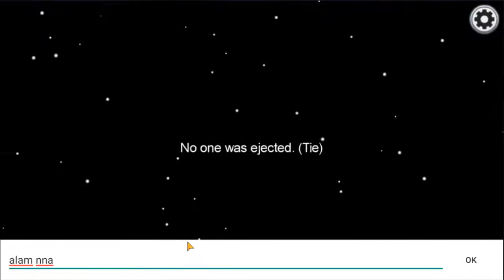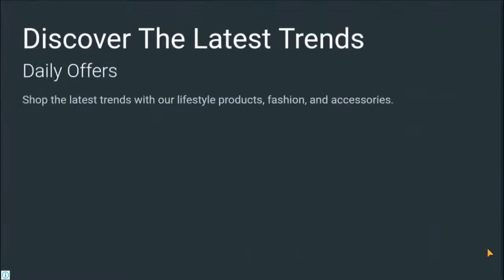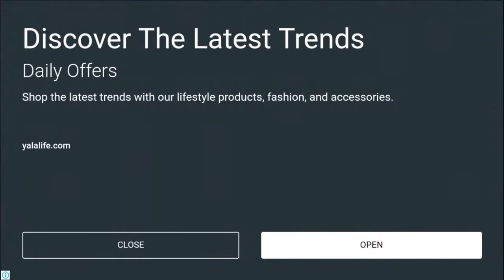Now Playing: Among Us